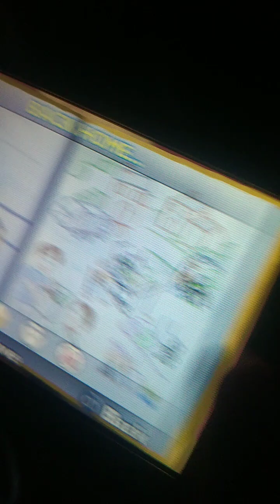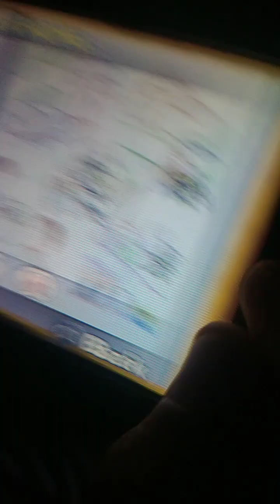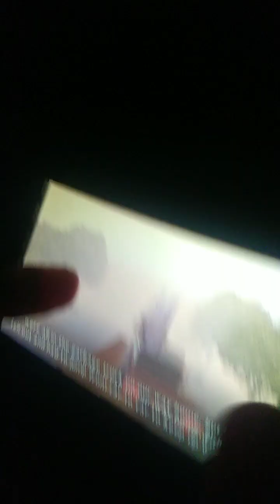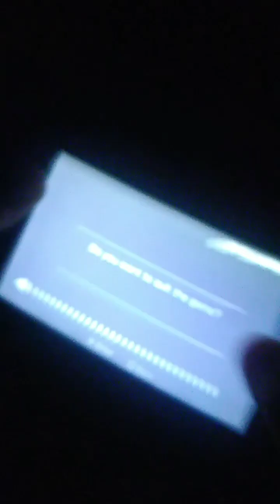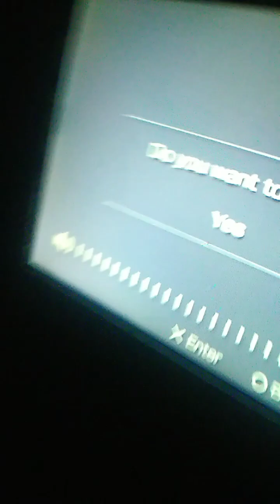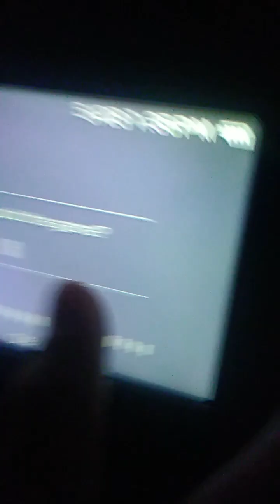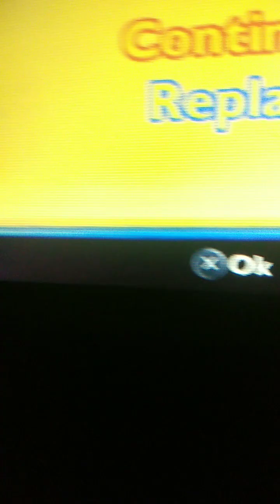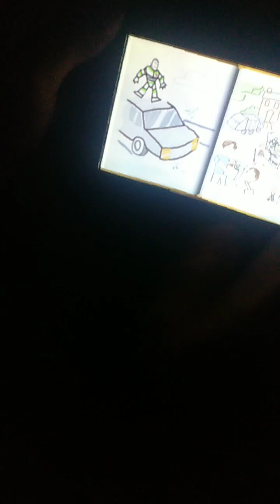Toy Story 3: Gameplay Part 2 (Speedrun In Part 1: Back Home...)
Carlo Miguel Sierra, Psalm Jireh Nisperos, And Stephen Jared Nisperos